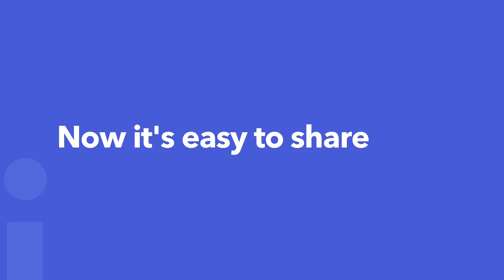Introducing Chat Forum | Ingenium Education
Now teachers can chat with their students on their own coaching app, solve students' queries & doubts. Teachers & students can do batch-wise group discussions, can share audio, video & text files.